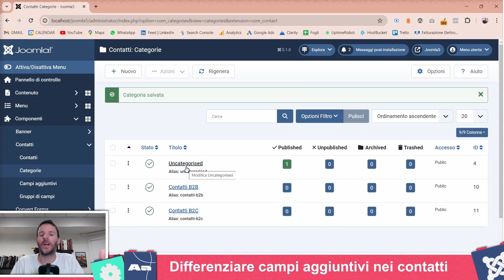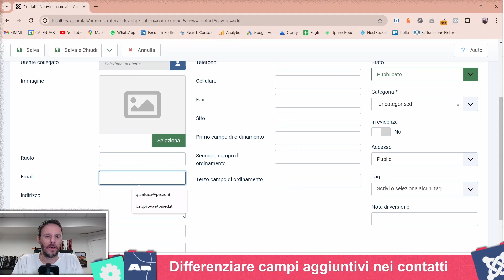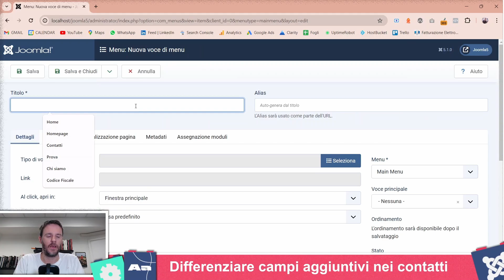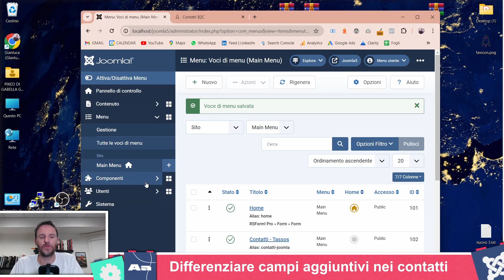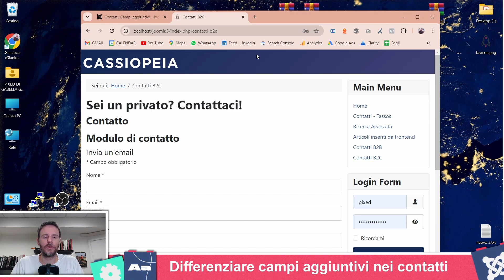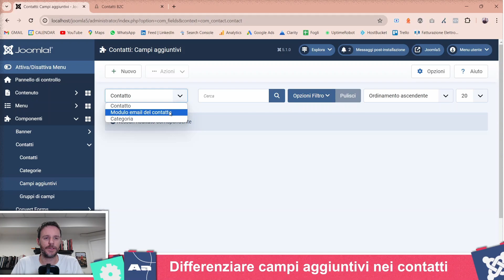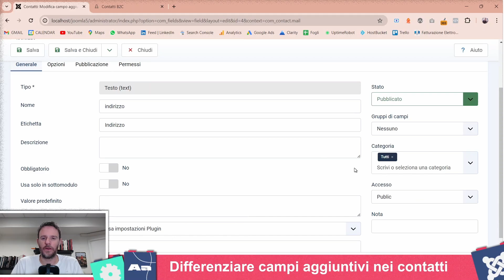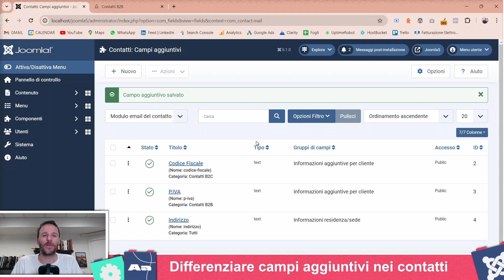Differenziare i CAMPI AGGIUNTIVI nei MODULI CONTATTO di Joomla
In questo nuovo "Joomla Tip" vi mostrerò come inserire campi personalizzati differenti in diversi moduli di contatto di Joomla. Questo video breve e conciso vi guiderà attraverso il processo per differenziare i campi aggiuntivi nei moduli di contatto, utilizzando le categorie di Joomla.

🔍 In questo Video:
- Vi spiegherò come creare campi aggiuntivi personalizzati per i moduli di contatto di Joomla.
- Vedremo come assegnare questi campi aggiuntivi a categorie specifiche, permettendo così a due moduli di contatto diversi di avere campi personalizzati differenti.
- Questo metodo vi consentirà di avere un controllo maggiore sui vostri moduli di contatto, migliorando l'esperienza utente e rendendo il vostro sito più funzionale.

Questo video è perfetto per gli utenti Joomla che desiderano personalizzare i loro moduli di contatto in modo più avanzato e specifico. Se avete domande o desiderate condividere le vostre esperienze nella personalizzazione di Joomla, lasciate un commento qui sotto.

Per ulteriori risorse, tutorial e guide su Joomla e tecnologia in generale, visitate il mio sito web all'indirizzo